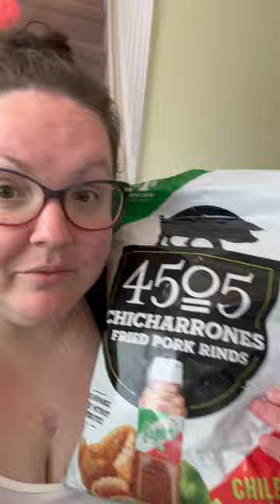YUMMY Costco Carnivore Find!!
They were DELISH!!

Next MEAT-UP Hike & Dinner: Saturday 4/22/23 near Seattle, WA Area | To join sign up

Use code: CarnivorousMe

-- LMNT Electrolytes:
You can get a free sample pack with any purchase if you head

Click “Join the Community”, follow instructions on page